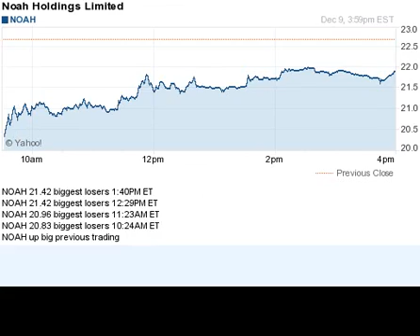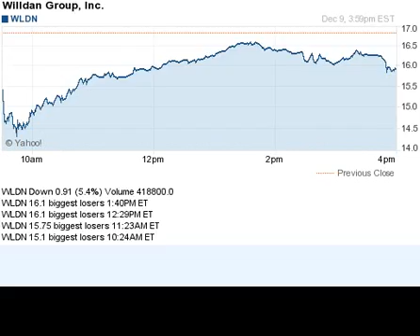141209 biggest losers